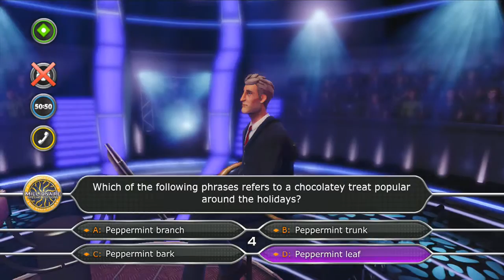Pensky Plays: Who Wants to be a Millionaire? [Episode 8]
Let us continue our Trivial Pursuits during the Days of our Lives.